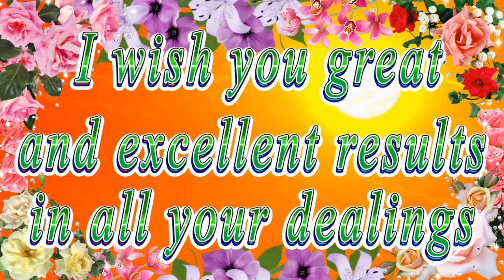Happy birthday dear Bonnie